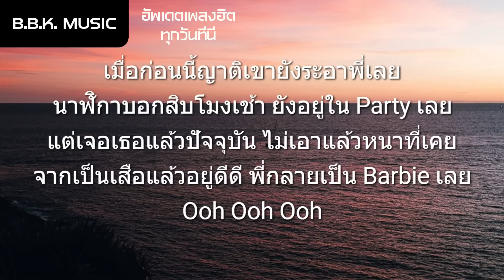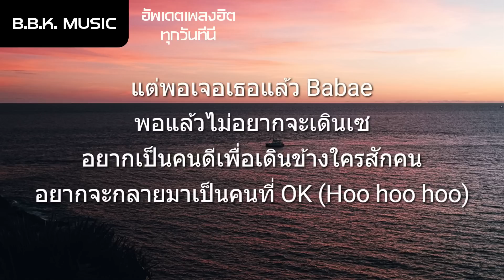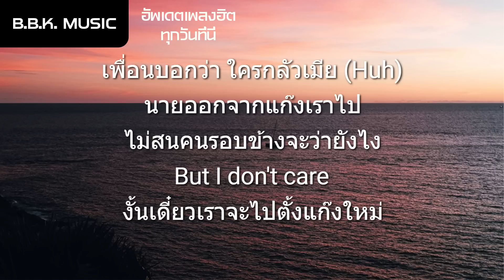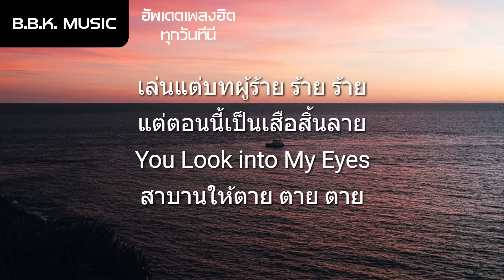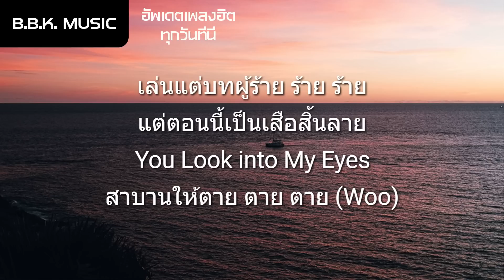เนื้อเพลง | เสือสิ้นลาย - F. HERO ft. P-HOT. YOUNGOHM, FYMME